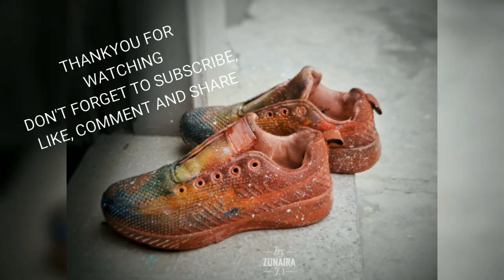I PAINTED ON MY NIKE SHOES 😲 | Hand painted | Galaxy look on shoes | time lapse of painting shoes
So I was bored with wearing same shoes every other day, thought I should paint something and it turned out to be galaxy look on shoes.
I used oil paints on my Nike shoes and after that I did lacker spray on it.